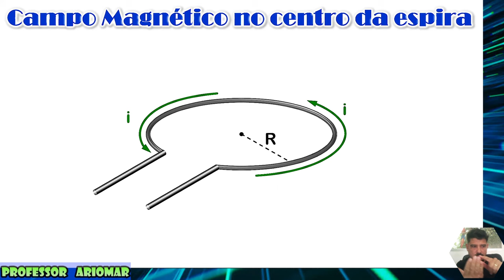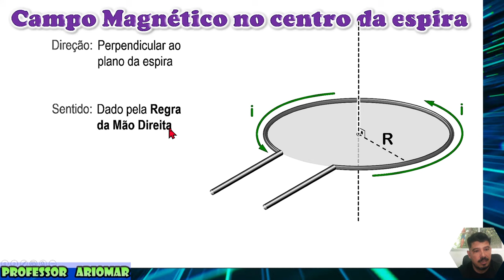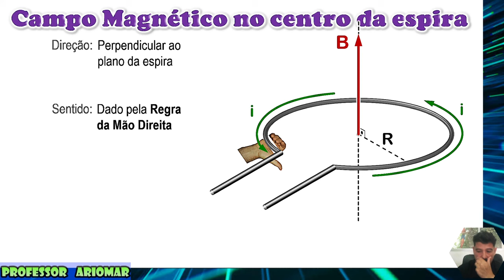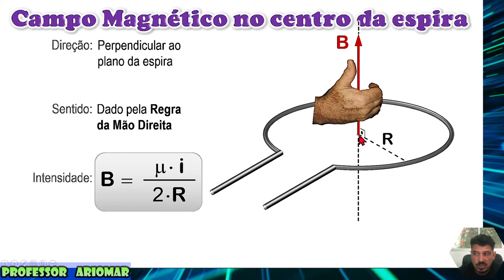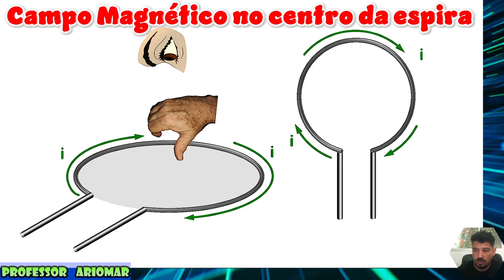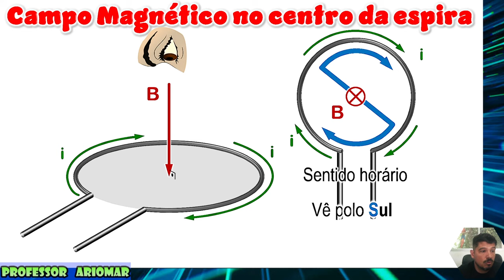Campo Magnético na Espira Circular - Eletromagnetismo - Aula 04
Tema: Campo Magnético na Espira Circular